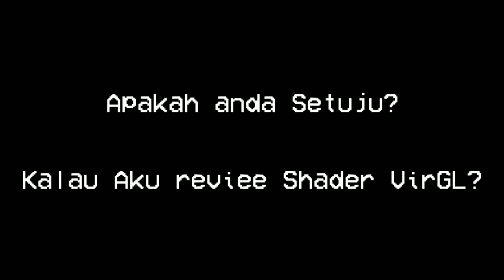Apakah Aku Jago Main. Ini? Stumble Guys!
Info:
Device:Asus Zenfone max pro m2
Chpset: sd 660
Ram:4GB
GPU:Adreno 512

Info 2:
Minecraft version:1.18.10
stumble name:MOBIL BMW M3
GamerTag: ElegantBasket34